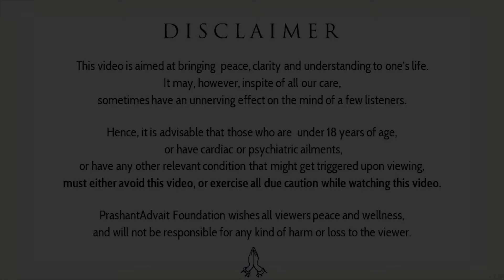The only way to help the world is to leave the world alone || Acharya Prashant (2015)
To associate with the mission and discover opportunities to volunteer,

Ways to connect to Acharya Prashant:
1.  Open Sessions and Bodhsabha:
Acharya ji addresses several open sessions each month, free for all audiences from all over the world. You can attend these sessions both physically and online.
2. Meet the Master:
‘Meet the Master’ program is a rare opportunity to personally meet a living legend, a living Master, an absolute rarity. The participant gets a personal one-on-one meeting with Acharya Prashant Ji, either physically or online, and is free to resolve all his doubts and be blessed by the contact.
3. Learning Camps:
Learning Camps are monthly retreats organized by PrashantAdvait Foundation under Acharya Prashant Ji's guidance and illuminating presence. These camps are about spending three to four days in the lap of nature, while reading, reflecting, learning and evolving.
Nearly a hundred camps have been organized all over the country from metros like Mumbai, Delhi, Bangalore, and Chennai to meditative Himalayan destinations as Rishikesh, Mukteshwar, Nainital, Kedarnath, and Dharamshala etc. Thousands of seekers have enjoyed and evolved.
4. Online courses on Saints and Scriptures (English and Hindi):
The online learning program led by Acharya Prashant is an initiative towards disseminating clarity and solutions to the world. In this course, a rigorous study of a scripture or a saint is undertaken each month.

The program proceeds through a rigorous study of scriptures by relating them to the everyday realities of the reader’s life. Relevant sections from scriptures like Srimad Bhagavad Gita, Upanishads, Brahm Sutras, Ashtavakra Gita, etc. are meditated upon. The combination of the highest quality scripture studied under the guidance of the highest quality Teacher bestows immense grace upon the participant. Sessions are streamed live to the seekers, and recordings too are made available.

Video Information:
Shabdyog session
7th June, 2015
Advait BodhSthal, Noida

Context:
How to help the world?
Leave the world alone
how to help others?
how to stop Global Warming?